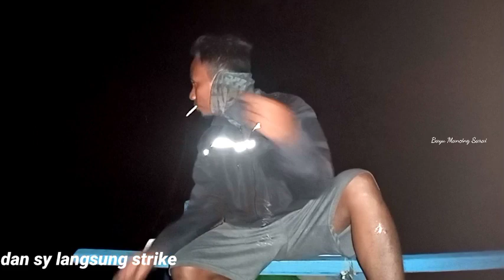Pikir nya pulang kosong, ternyata ikan nya setengah box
salam satu hobi untuk smua nya, kali ini sy bersama teman turun mancing lagi, dn awal nya benar benar sudah putus asa karena setibanya di spot ikan tdk ada yg mau makan umpan kami, tapi kami tetap bersabar dn sampai jam 1 malam ikan baru mulai makan umpan kami, dn Akir nya kami pun pulang dengan senang karena tidak lagi pulang kosong tapi kami pulang dengan bawa ikan setengah box sangat senang rasanya, ikan yg kami dapat adalah kakak merah, kakap putih, kerapu sunu, katamba,dan jenis ikan lainnya, umpan yg kami gunakan adalah umpan tongkol yg di iris kecil, dan kami mancing di kedalaman sekitar 40meter, ok sobat ku smua nya kita lanjutkan saja ke video nya saja, dan smoga kalian terhibur smua nya.